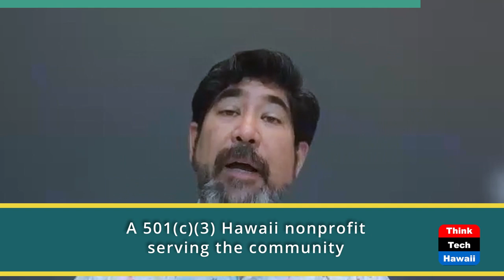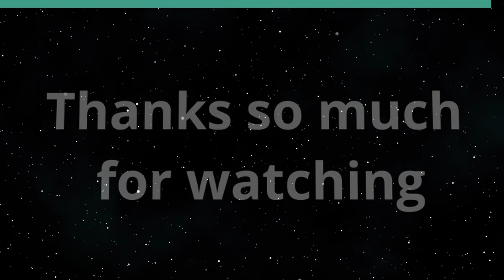2023 the Best of Hawaii’s Best Kitchens (Restaurants of Hawaii)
HRA Educational Foundation.  The host for this show is Sheryl Matsuoka.  The guests are Darrell Chock and Keith Mallini.

The Best of Hawaii’s Best Kitchens, a premier foodie event, benefits the HRA Education Foundation which provides student scholarships and teacher grants to ProStart Hawaii's high schools state-wide.

The ProStart Culinary Program was established with a vision to boost Hawaii's restaurant and hospitality industry by offering educational programs, fostering industry engagement, and promoting the industry to upcoming generations. There are many ProStart High Schools state-wide, and the number of schools joining the initiative increases every year!

Register today and indulge in a culinary paradise as HRA cordially welcomes you to the 5th annual The Best of Hawaii’s Best Kitchens 2023 at the prestigious Hyatt Regency Waikiki. Get ready to embark on a culinary adventure as Hawaii’s top chefs and restaurants come together for an unforgettable event to showcase their signature dishes.

Underwriters:
Michael Sklarz
The Cooke Foundation
Hawaii Energy
Hawaii Energy Policy Forum
Hawaiian Electric
Galen Ho of Immersive Worlds
Kamehameha Schools